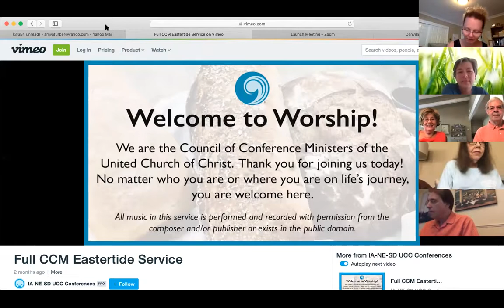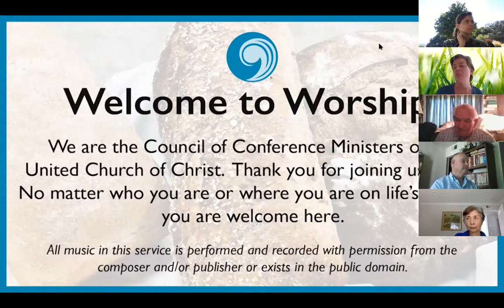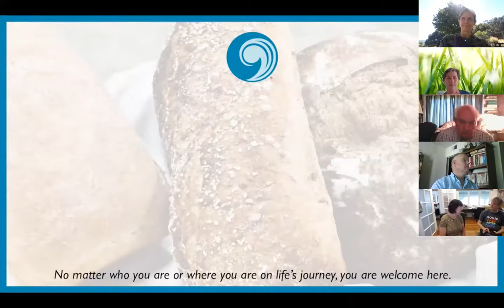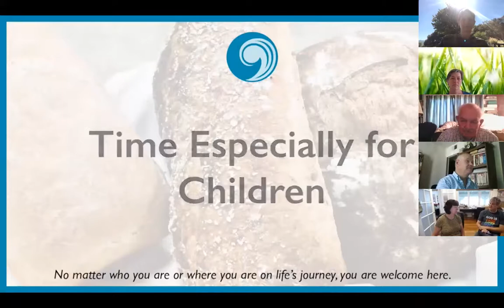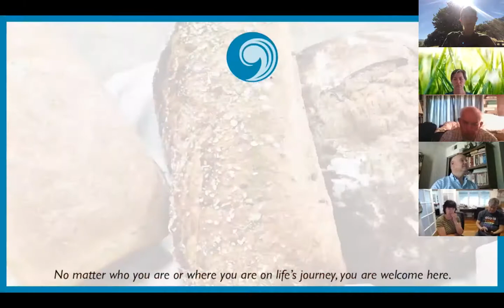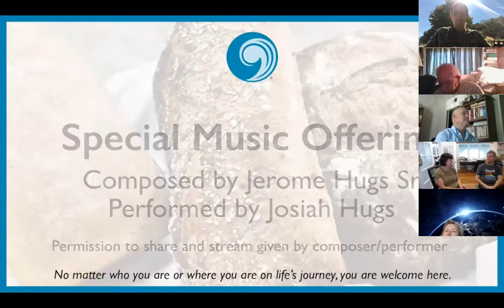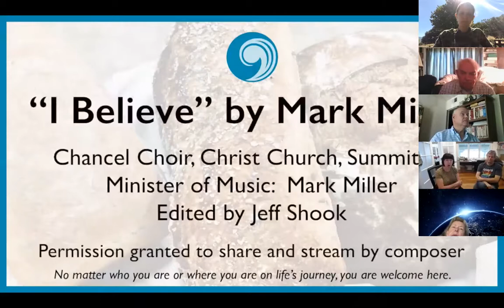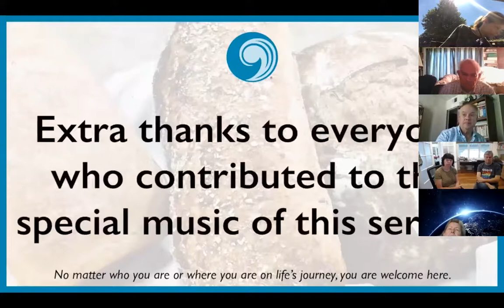Worship at DCC—Sunday, July 5, 2020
This Sunday, DCC will be participating in the UCC's Mental Health Wellness Sunday Celebration, utilizing our regular Zoom format with a pre-recorded worship and communion service on the theme of mental health wellness created by UCC Conference Ministers from around the country. Our Pastors and Worship Staff have been granted a week of Wellness Time away from their "new-normal" responsibilities for planning and executing virtual worship and pastoral care visits and programs. Our intention is to provide a much needed and well deserved period of respite for our staff.